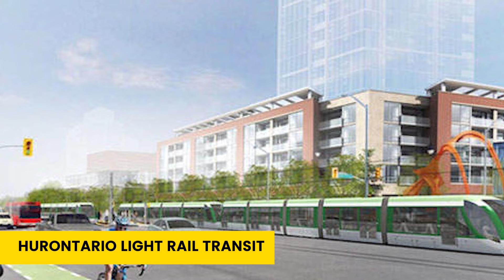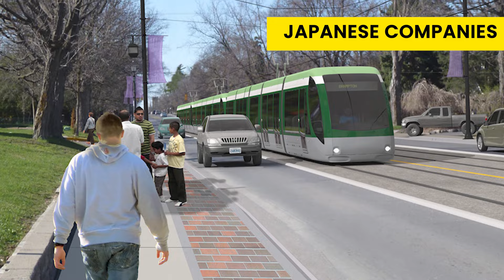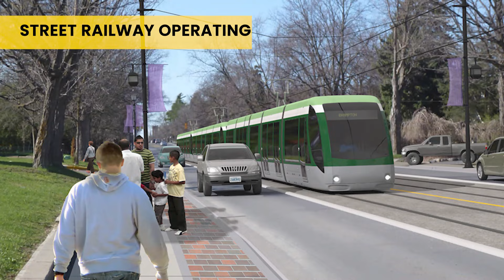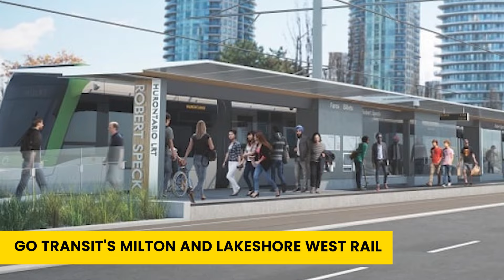Forget the Car, Hop on the LRT | How the Hurontario LRT Will Transform Mississauga